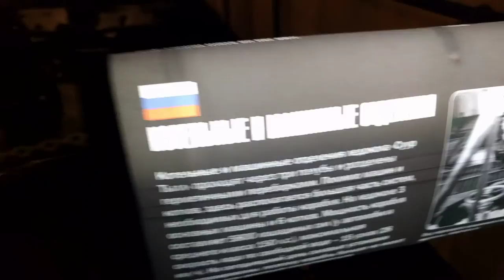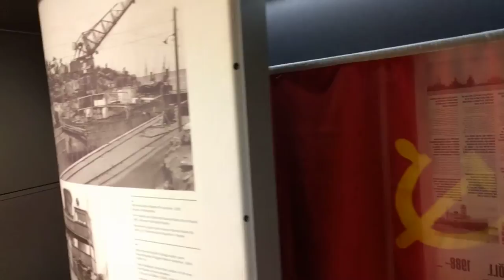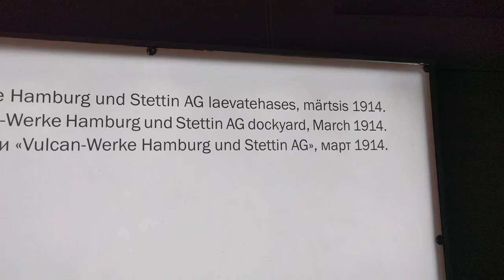Ледокол Suur Tõll за 10 минут